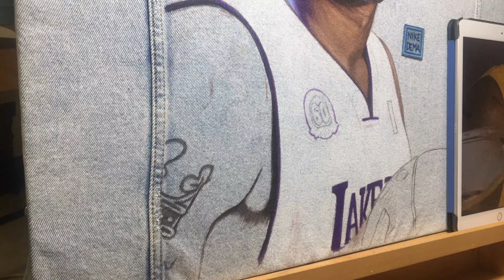DIY KOBE BRYANT ON JEANS JACKET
ON SALE on Ebay
"If you love what you do and it's making you happy, all the hardwork and perseverance will pay off"
My tribute to the great Black Mamba, rest in peace Kobe Bryant, with your little daughter Gianna you're playing on the clouds now.
A prayer for the victims of this tragedy.
Vivrete per sempre nel cuore di chi vi ama.
(you can write me in contact)
and write me in DM

This handpainted work is made in collaboration with Arteza Art Supplies,
NikedemaartbyNico18 and it's active until August 28th
Link for fabric paint: